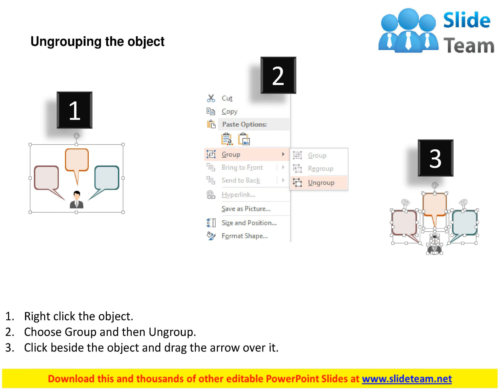global business communication infographics flat powerpoint design